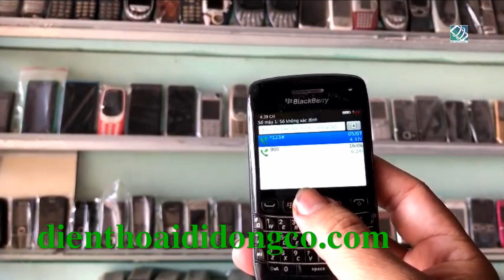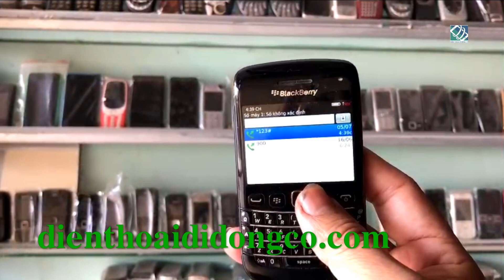BlackBerry Bold 9780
BlackBerry Bold 9780 thiết kế, rất nhỏ gọn và cảm giác cực kì chắc chắn, có cấu hình rất tốt, là bản nâng cấp từ bold 9700 nên được nâng cấp khá nhiều. Máy có camera đẹp nhất trong dòng blackberry cổ, Chất lượng sóng sánh ổn định. Giá của máy ở thời điểm hiện tại cũng rất tốt bảo hành 3 tháng, tháng đầu đổi 1:1, Giao hàng toàn quốc